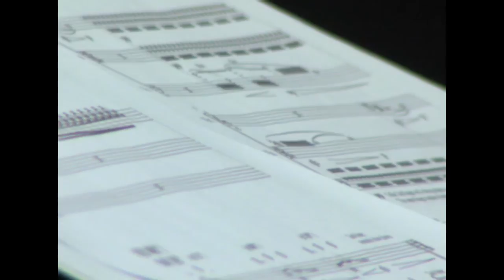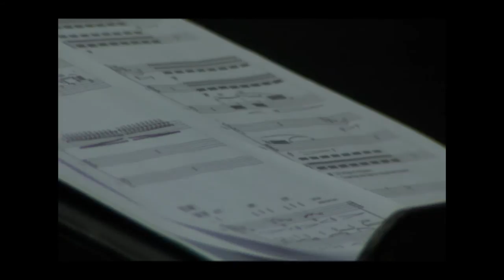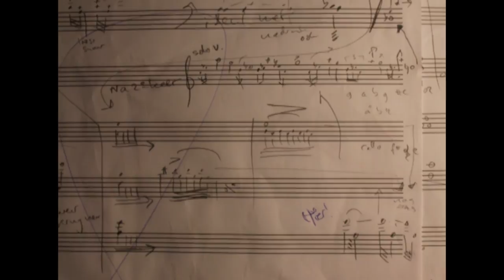On Parole - Lendvai Trio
This is "On Parole", my new composition.

It's made to celebrate the freedom of sound and expression and the beauty of music that appears after a gradual process of searching for cohearance and harmony.

When the Lendvai String Trio approached me to write a new string trio, I was thrilled to explore the essence of chamber music: the synergy and concord of the players. I believe real harmony can only exist when musicians open themselves up towards the others and find a unity together. But music is often complex and strives for a strict order of notes and rhythms. To explore this delicate conflict, I set upon to a quest along the thin lines between freedom of sound and the laws that define musical organization.